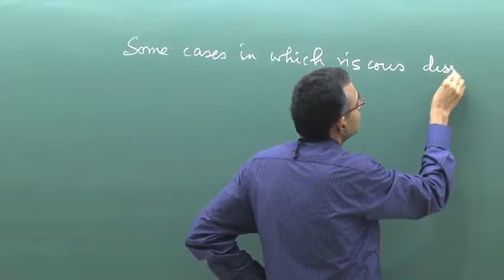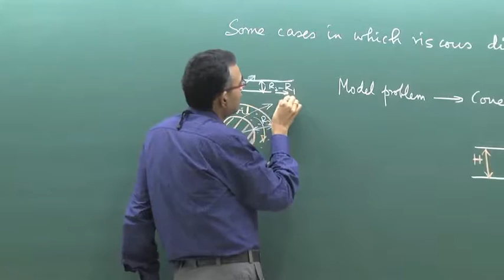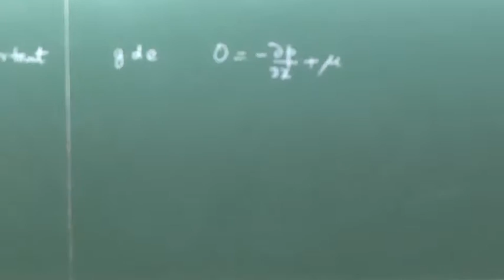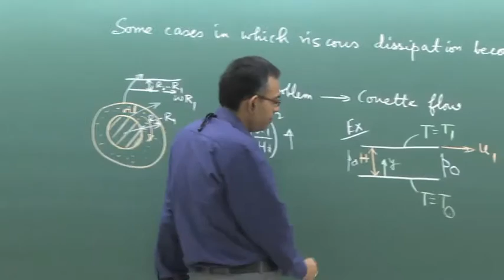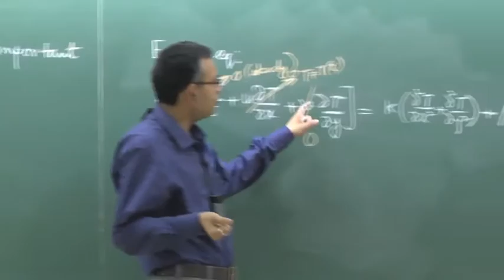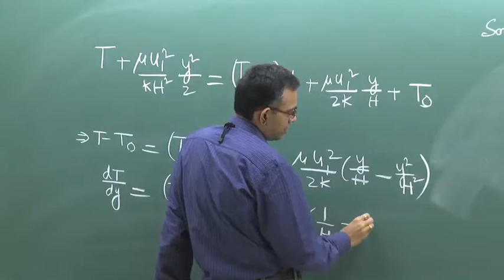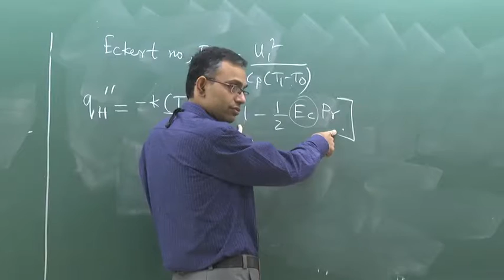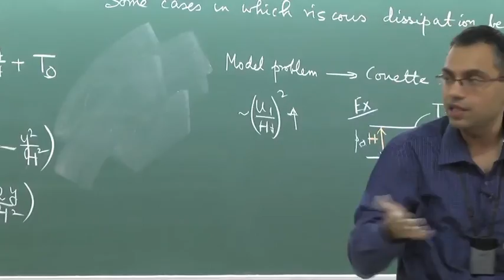Lecture 34: Importance of Viscous Dissipation in Forced Convection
This lecture covers the following topics:
1. Effect of viscous dissipation in Couette flow
2. Determination of velocity profile
3. Determination of temperature profile
4. Important non-dimensional numbers